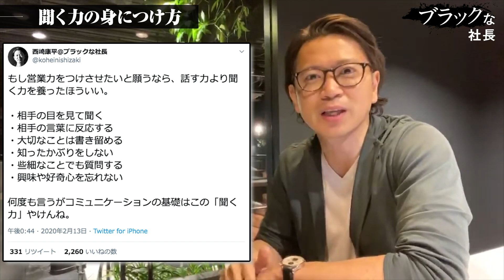「聞く力」を磨くための重要なポイント6選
「Twitterで誰でも1万人フォロワーに増やす方法」

【書類選考突破】一次通過した前澤ファンドの企画書を一部公開し解説します

■ブラックな社長Twitter（フォロワー6万2000人）

■ブラックな社長のTiktok（フォロワー3万1000人）